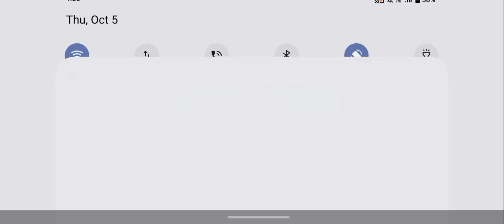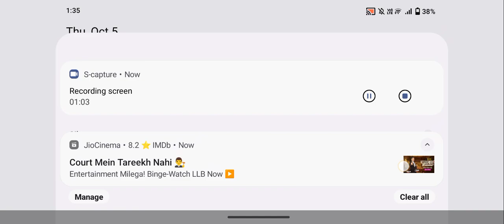October 6, 2023